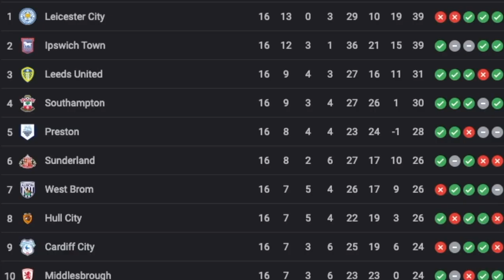Why Leeds need to get back to the Premier League Mini trailer for Rotherham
Hope you guys enjoy this Trailer that took me a long time to make.

Credits:
Leeds United
Sky Sports
LUFC Lewis